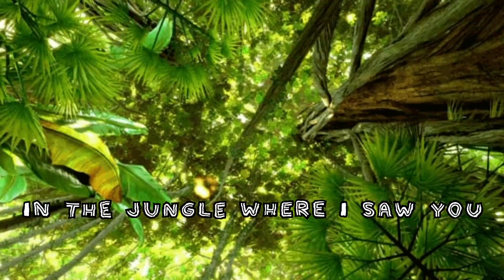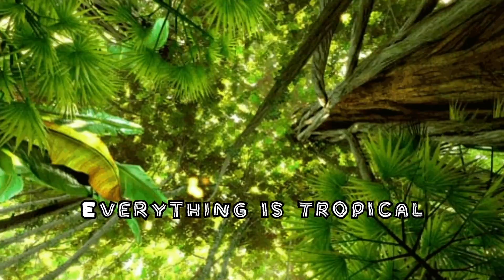Bintok - Jungle Home (Lyric Video)